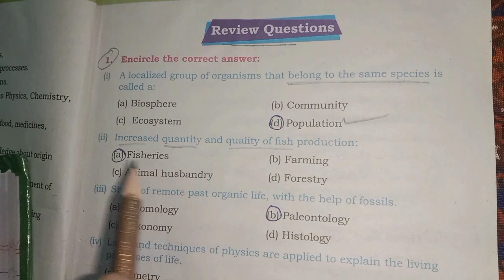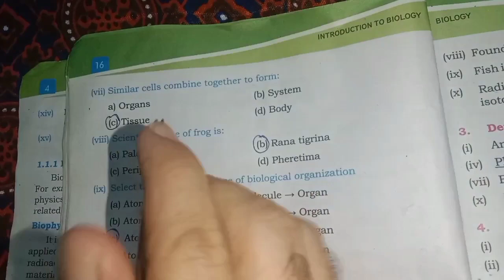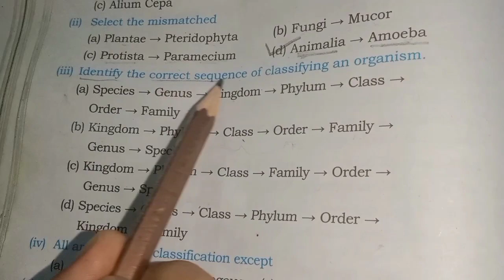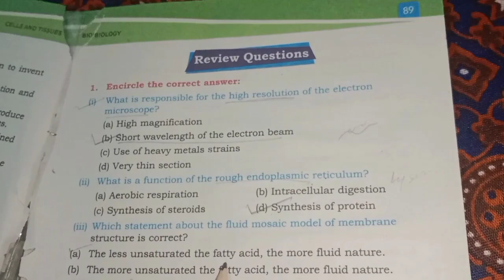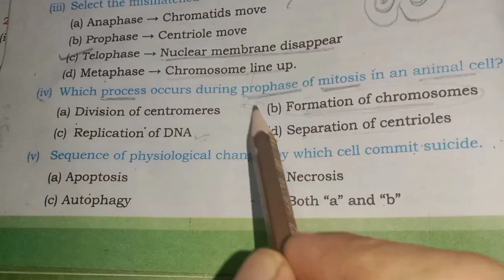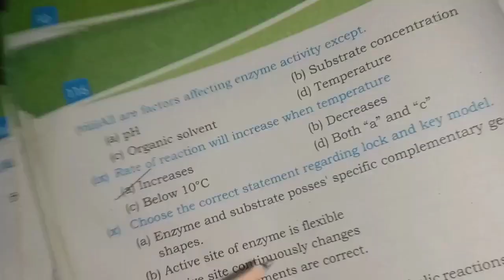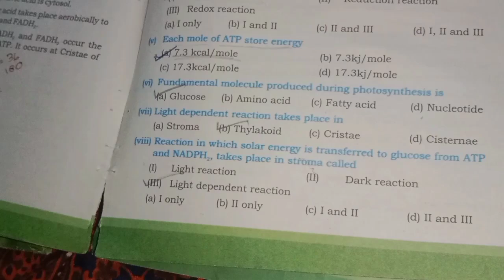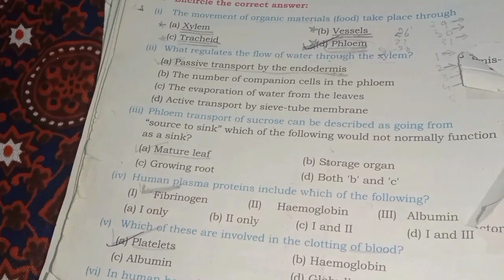Biology MCQs karachi/Sindh board 2023-2024 All chapters 1 to 9 by sir shahzaman recent exams/spscsst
Biology MCQs karachi/Sindh board 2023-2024 All chapters 1 to 9 by sir shahzaman recent exams
All chaptersnewbookbiology
.Sirshahzaman
bestlecturesintiutube
Hst)sstsyllabuswhatsaapnumber